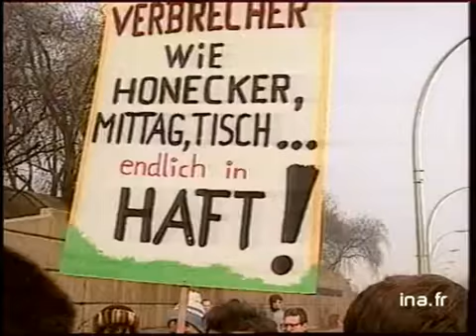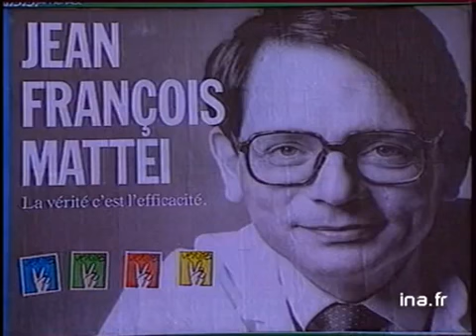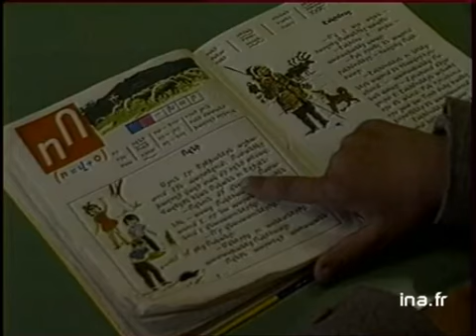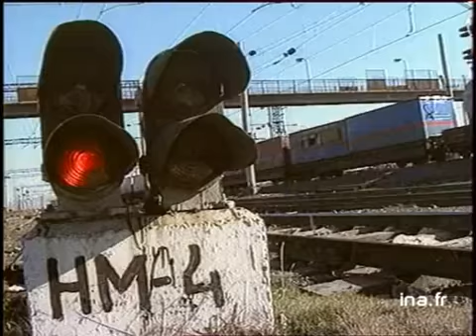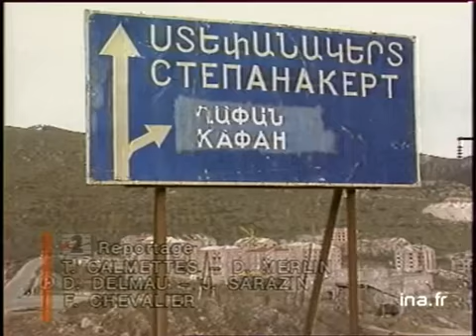20h Antenne 2 du 3 décembre 1989 : Chaîne-humaine de de 1300kms à Berlin-Est | Archive INA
20h | A2 | 03/12/1989
Présenté par Daniel Bilalian
Les titres:
- Le point sur les négociations à Malte
- En RDA, manifestation à Berlin-Est et chaîne humaine de 1300kms pour demander la dissolution des instances dirigeantes et le départ d'Egon Krenz.
- Elections législatives partielles à Marseille
- Arménie un an plus tard : les orphelins des tremblements de terre